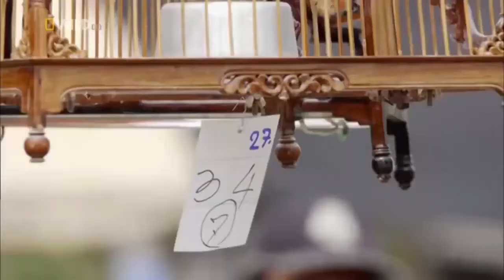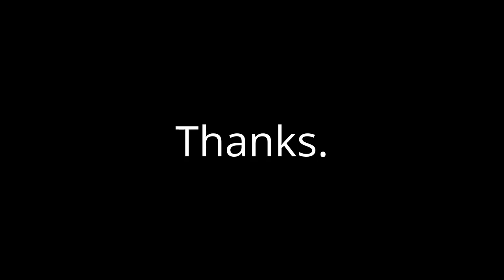Nat Geo Wild Nature Documentary Wildlife